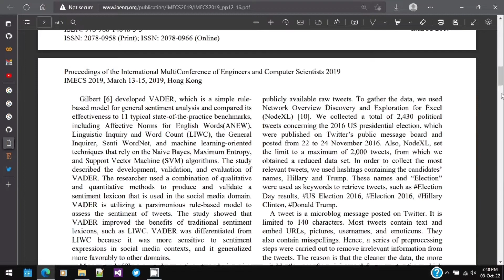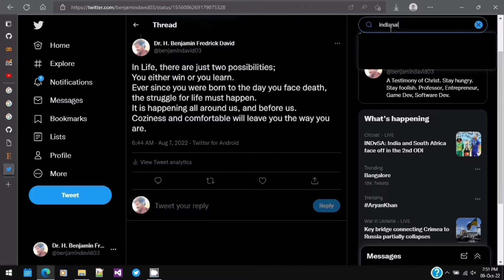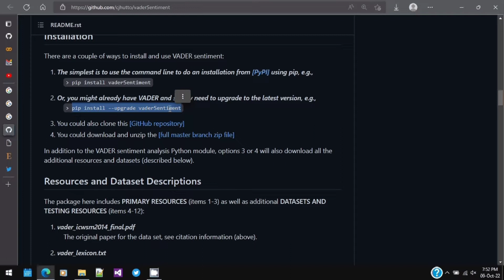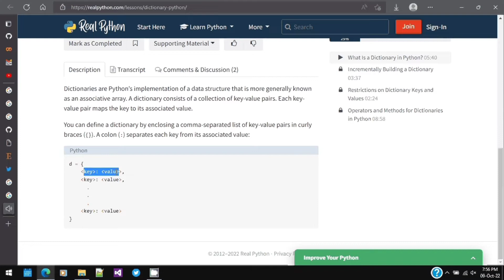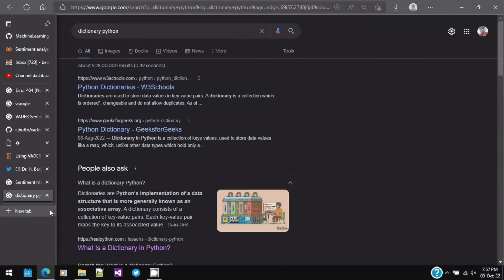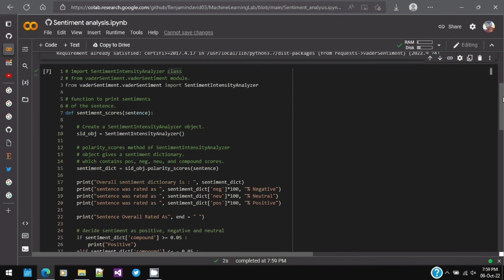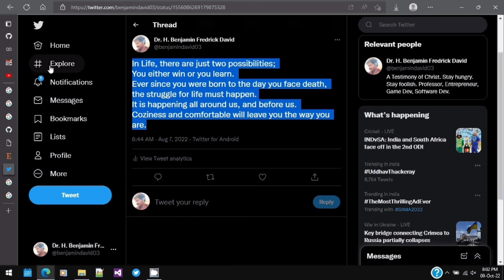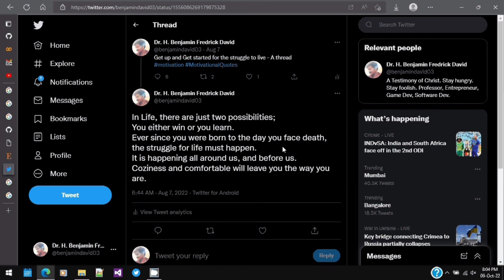Twitter sentiment Analysis in Python in Tamil | தமிழில்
பைத்தானைப் பயன்படுத்தி ட்விட்டர் உணர்வு பகுப்பாய்வு பற்றிய எனது வீடியோவைப் பார்த்ததற்கு நன்றி.

தமிழில் இது எனது முதல் முயற்சி. இந்த காணொளியை நீங்கள் ஆதரித்தால், தமிழில் மேலும் பல வீடியோக்களை உருவாக்குவேன்

In this video we’ll walk you through:
00:00 - Introduction | அறிமுகம்
00:26 - VADER Sentiment Analysis | VADER உணர்வு பகுப்பாய்வு
04:49 - Installing VADER through pip command |pip கட்டளை மூலம் VADER ஐ நிறுவுகிறது
07:27 - Creating function to score the sentence | function பயன்படுத்தி வாக்கியத்தை பகுப்பாய்வு செய்யுங்கள்
12:26 - Sample Sentiment Analysis | மாதிரி உணர்வு பகுப்பாய்வு
14:37 - Twitter Sentiment Analysis using VADER | VADER ஐப் பயன்படுத்தி Twitter உணர்வு பகுப்பாய்வு

My channel is about Programming, Android, Research, Software Development, Game Designing, Computers, Life Advices, Tips and Tricks. I cover lots of cool stuff such as general programming, artificial intelligence, machine learning and data science.

எனது சேனலைப் பற்றி
எனது சேனல் புரோகிராமிங், ஆண்ட்ராய்டு, ஆராய்ச்சி, மென்பொருள் மேம்பாடு, கேம் டிசைனிங், கணினிகள், வாழ்க்கை ஆலோசனைகள், குறிப்புகள் மற்றும் தந்திரங்கள் பற்றியது. பொது நிரலாக்கம், செயற்கை நுண்ணறிவு, இயந்திர கற்றல் மற்றும் தரவு அறிவியல் போன்ற பல அருமையான விஷயங்களை நான் உள்ளடக்குகிறேன்.